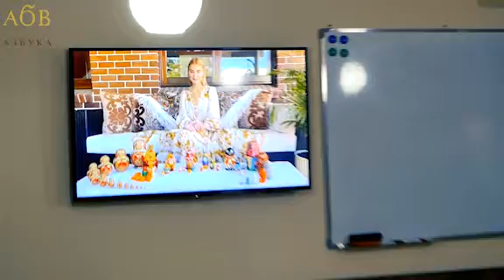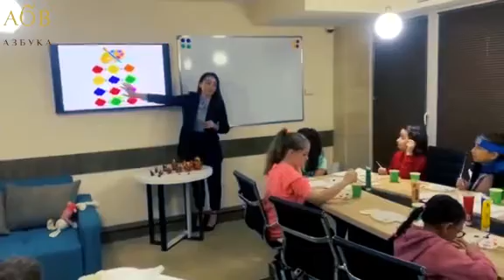День матрёшки в центре русского языка "Азбука"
24 октября был день рождения матрёшки. Мы решили его отметить мастер-классом по росписи матрёшки. Но сначала дети, собравшиеся в нашем центре, узнали об истории появления и создания этой расписной деревянной куклы, которой исполнилось 130 лет. Идея, подсказанная японской игрушкой, была доработана русскими мастерами и художниками. Вскоре матрёшка стала одним из самых популярных и любимых подарков из России.
У нас в Тбилиси получился замечательный праздник. Ребята расписывали деревянную фигурку куклы в соответствии с русскими традициями и своими пожеланиями. Помогала им в этом художник Нино Аминашвили (Ni's Art). Процесс росписи был настолько интересным, что им увлеклись не только дети, но и взрослые.

Сайт центра "Азбука" (Именно здесь вы найдёте интересные для вас статьи на русском языке в разделе "Блог")